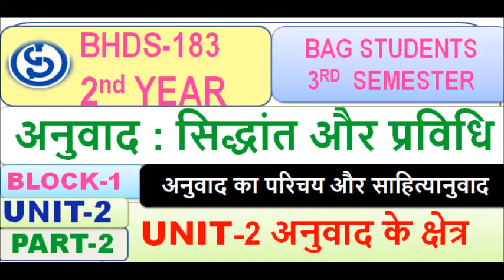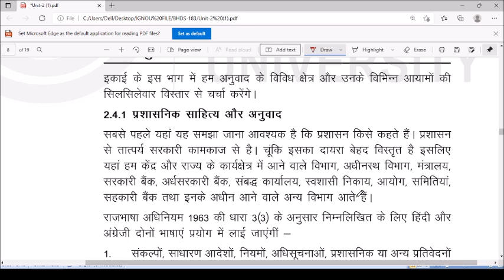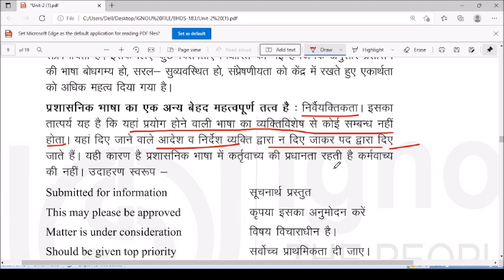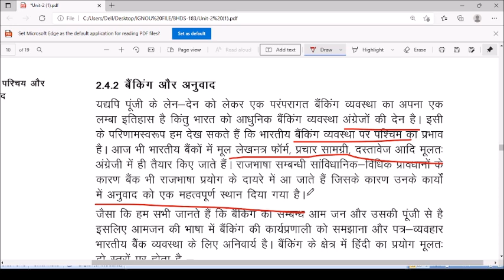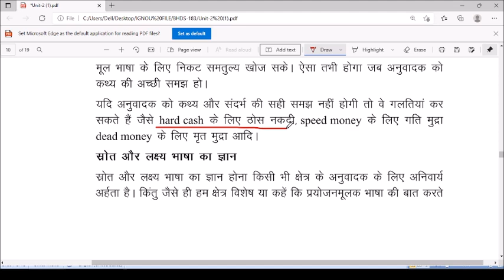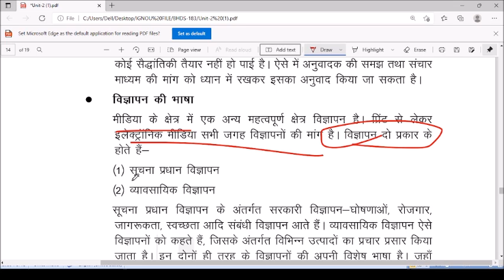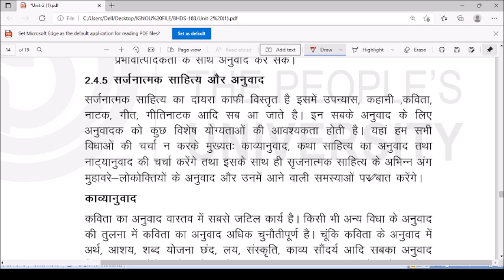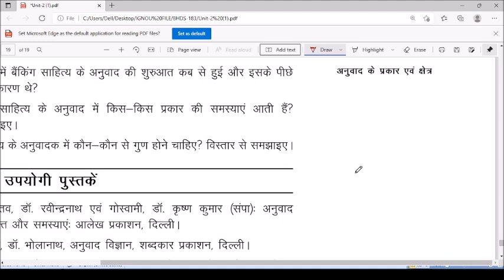BHDS-183 अनुवाद : सिद्धांत और प्रविधि UNIT-2 अनुवाद के क्षेत्र PART-2